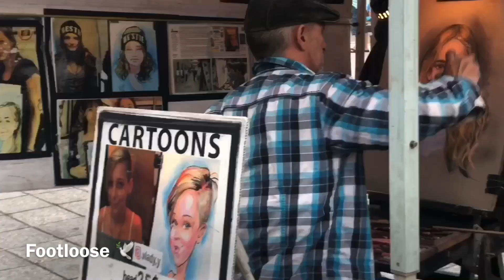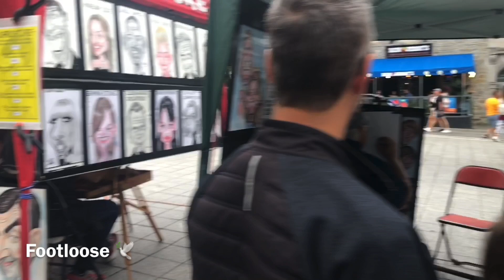Montreal summer vibes